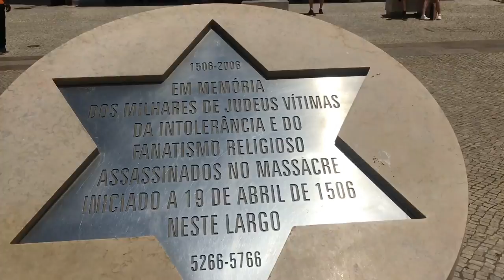Portugal, Lisbon, walking from Rossio to Martim Moniz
Portugal, Lisbon, walking from Rossio to Martim Moniz on a sunny day in a pandemic situation.